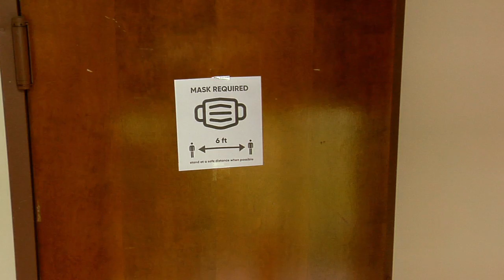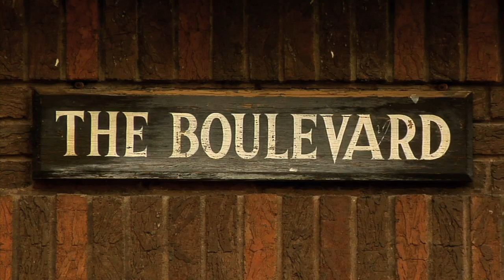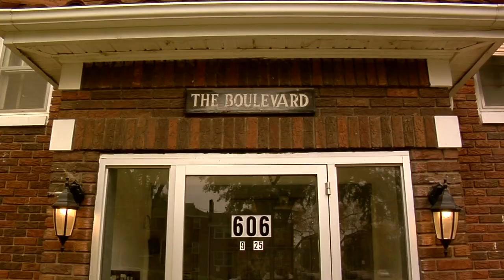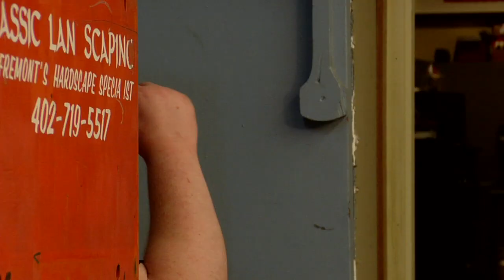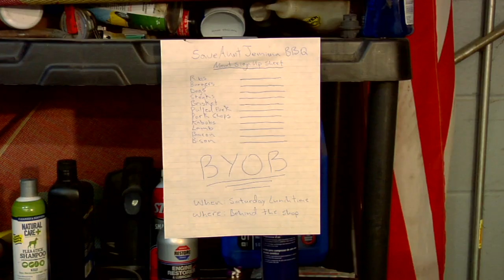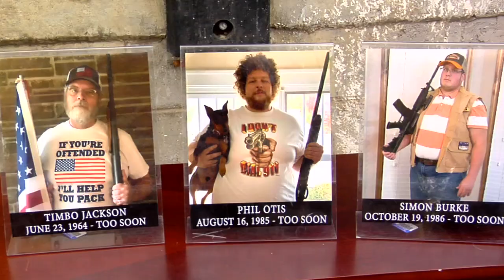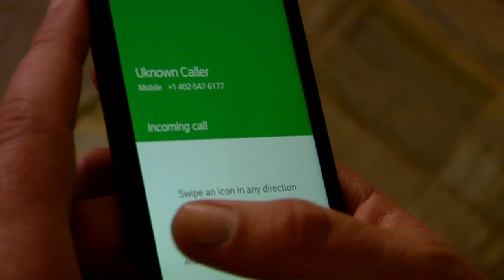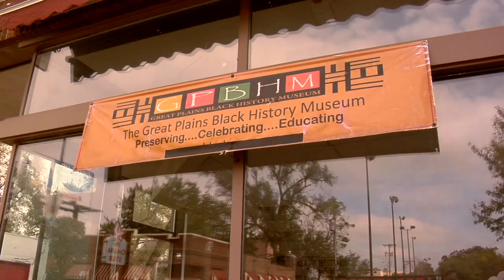THE BOULEVARD SHOW: 2020 SPECTACULAR (Episode 5)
Kevin joins a militia while Rufus is plagued by an unexpected guest.
Take a look back at 2020 as the pandemic hits The Boulevard!